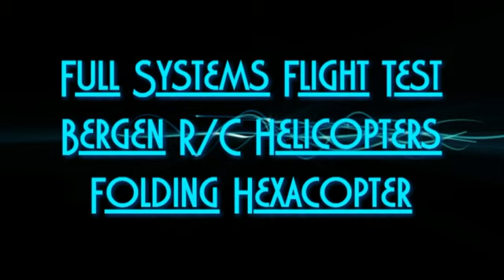Test Flight 2013 01 26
Bergen R/C Helicopters Folding Hexacopter with DJI Wookong-M (Waypoint System)
Full Systems Flight Test High wind conditions.